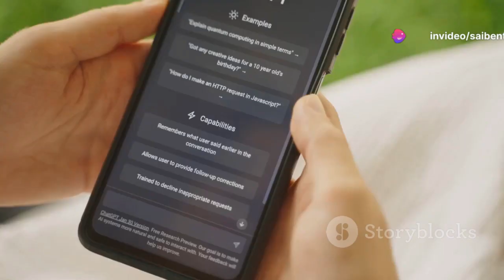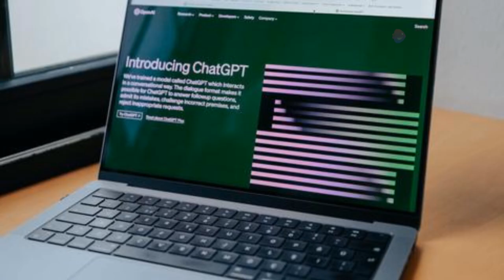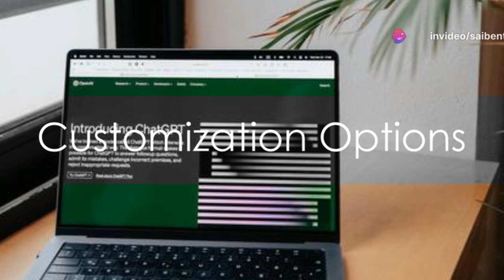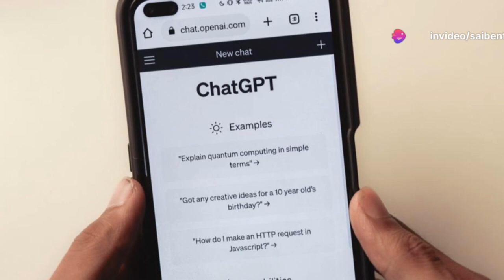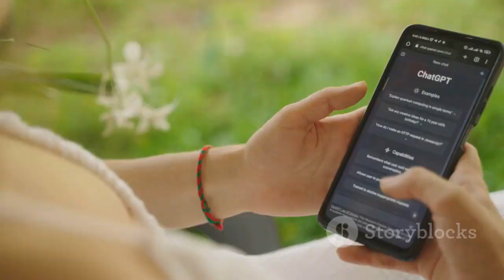Unleashing ChatGPT-4o: Top 10 Revolutionary Features!(@Saibentos )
Dive into the revolutionary world of ChatGPT-4o, the latest advancement in AI that promises to transform your digital interactions! In this video, we explore ChatGPT-4o's enhanced abilities to understand and remember details from conversations, mimicking human-like interactions with an unprecedented level of fluency across multiple languages. Witness how it speeds up response times, improves contextual understanding, and offers more natural back-and-forth exchanges.

Discover its seamless integration into various platforms, making it an indispensable tool for breaking communication barriers and enriching daily workflows. We also delve into its redesigned interface, ensuring ease of use without a steep learning curve, and highlight its commitment to privacy and data protection with advanced security features.

ChatGPT-4o is not just faster; it’s smarter, making it your go-to companion for engaging and meaningful conversations that feel surprisingly human. Get ready to experience AI like never before!

OUTLINE:

00:00:00 The Future of AI is HERE!
00:01:03 Contextual Mastery
00:01:29 Multilingual Mastery
00:01:51 Enhanced Memory
00:02:12 Customization Options
00:02:32 Processing Powerhouse
00:02:55 Seamless Integration
00:03:10 Expanded Knowledge Base
00:03:28 Privacy Enhancements
00:03:41 User Interface Improvements
00:03:58 Revolutionary Conversational Depth
00:04:17 The AI Revolution is Here!